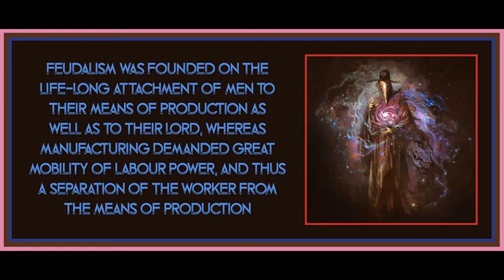Chapter 1 (Part 1) from from The Decadence of Capitalism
Art is by Adam Burke.